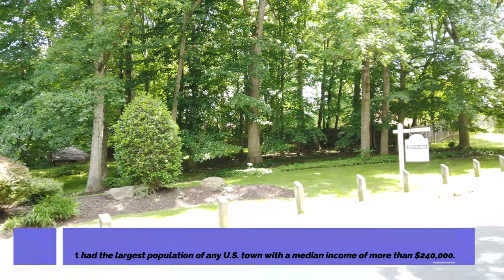Potomac Neighborhood - Maryland - Silent Biking Tour - 4K - Millionaire and Billionaire Homes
This is a biking tour of a Potomac neighborhood.  Millionaires and Billionaire call this neighborhood home. This is one of many videos on my travel vlog.  I created this channel to inspire people to go out and see the world and to document and share videos of different places I have personally visited. Many viewers enjoy watching my videos while exercising on a treadmill, stationary bike, or elliptical while others play it in the background while at work.

The sights and sounds you hear are authentic. Other than inserting word captions, this video was NOT edited. Please let me know what you think by leaving a comment.